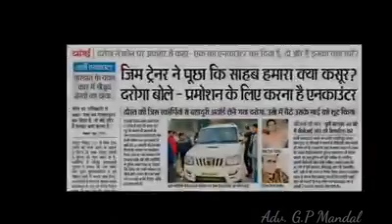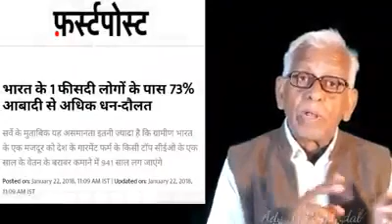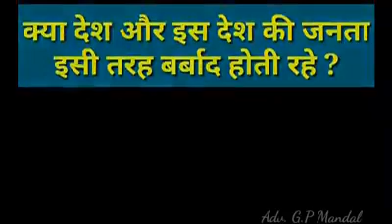जानिये किसने कहा प्रधानमंत्री जी को , जुमले बाज...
Video from Bauddh Priya Kaishvin